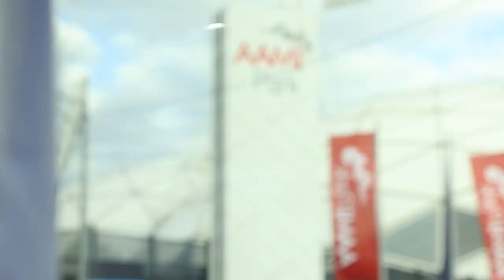Match Wrap: Victory v Wanderers